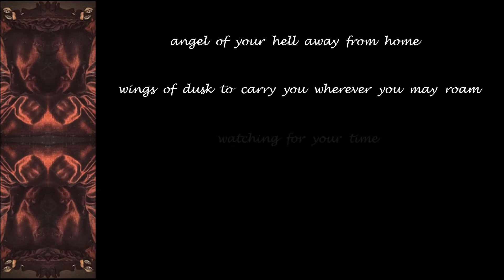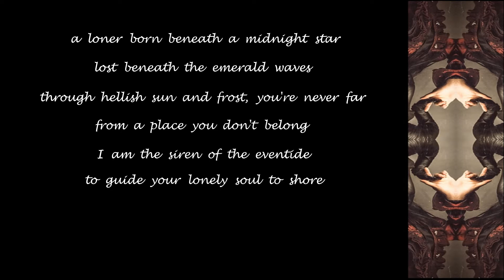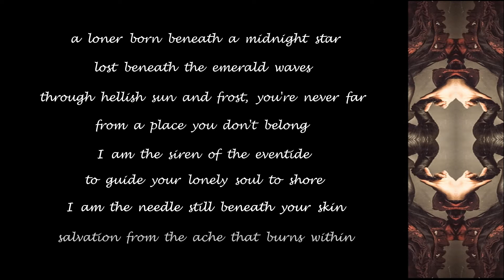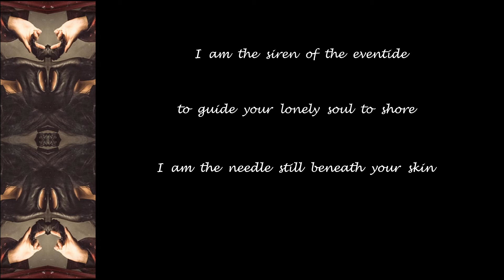Seven Spires - Encounter - 2017 - Lyric Video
Made this Lyric Video for ''Encounter'' from the album ''Solveig'' (2017)!!

Seven Spires Official Youtube: @sevenspiresband